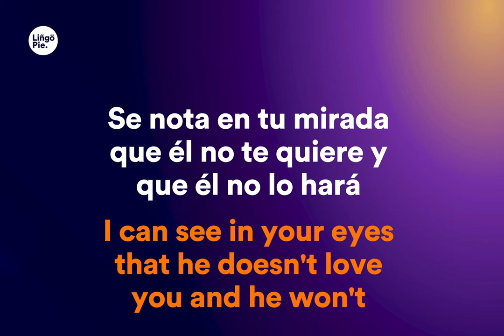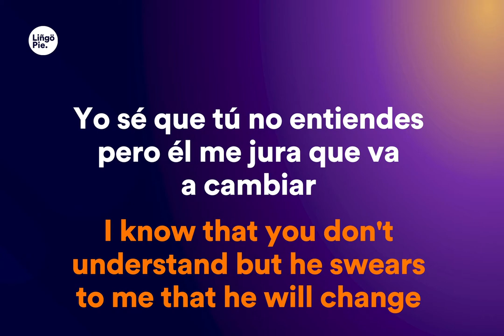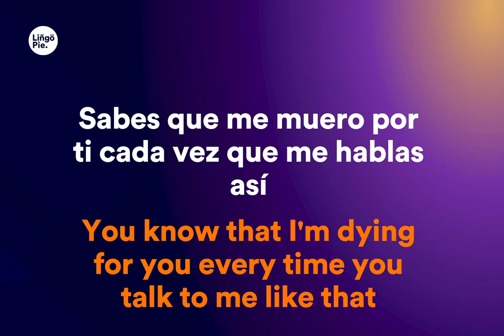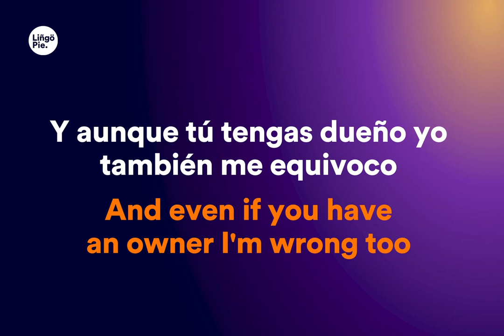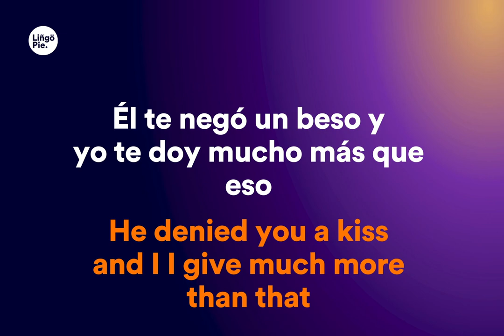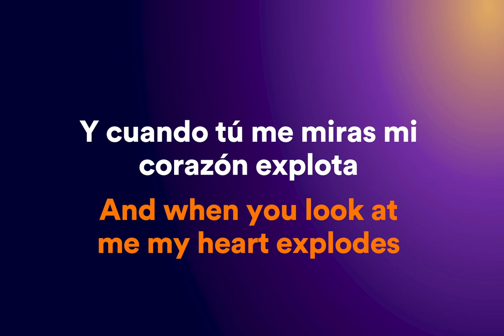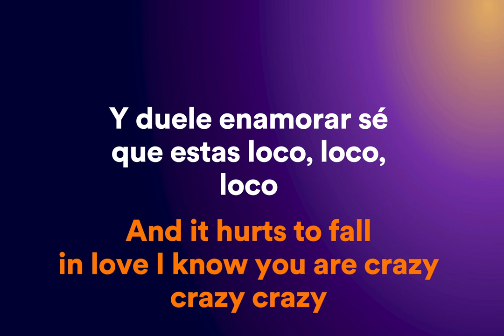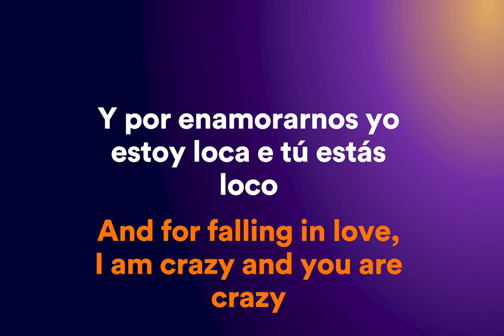Maite Perroni Ft. Cali & El Dandee - Loca (Lyrics / Letra English & Spanish) Translation & Meaning